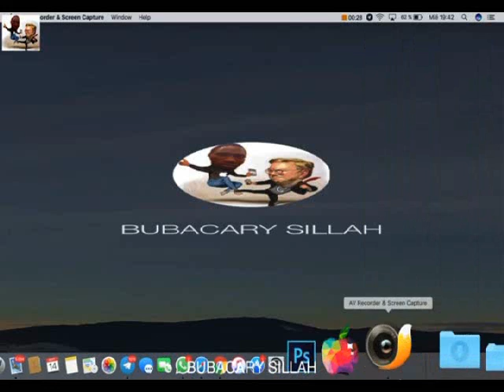Sheikh Muhamadou Soukouna Tafsir Surat Yusuf (Pt145) تفسيرسورة يوسف ramadana 17 07 2016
تفسيرسورة يوسف ramadana  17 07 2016

Sheikh Muhamadou Soukouna Tafsir Surat  Yusuf (Pt145) تفسيرسورة يوسف
Tafsir QURAN  En SONINKE Surat  Yusuf (Pt145)  تفسيرسورة يوسف
                          الشيخ محمد سقونا - حفظه الله - وجزاك خير